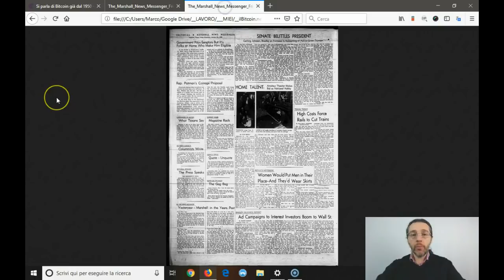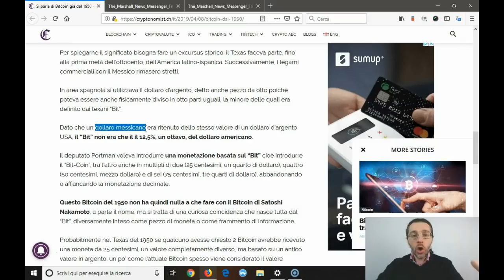Il termine Bitcoin fu coniato nel 1950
Nel 1950 su un giornale texano comparve per la prima volta la parola bit-coin, anche se si riferiva ad una cosa di completamente diversa dall'attuale bitcoin.

Questa curiosità è stata scoperta dal mio collega del Cryptonomist Fabio Lugano.